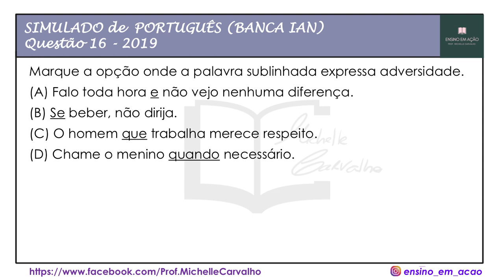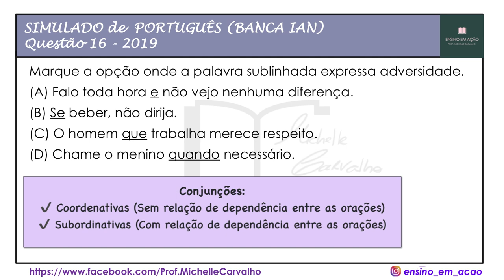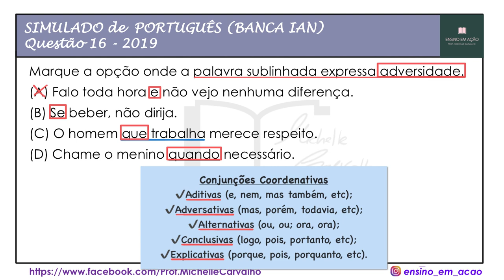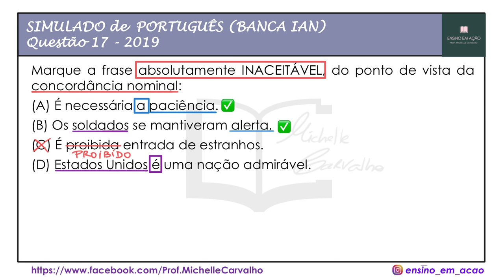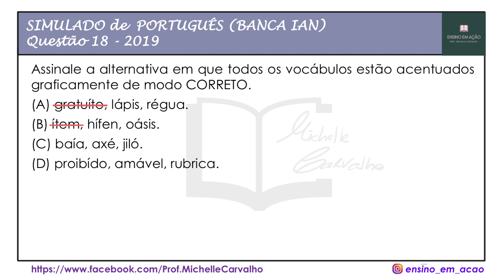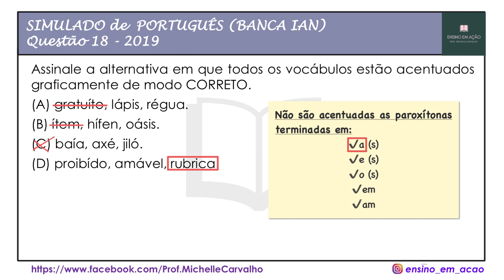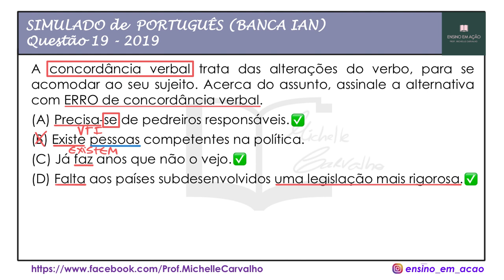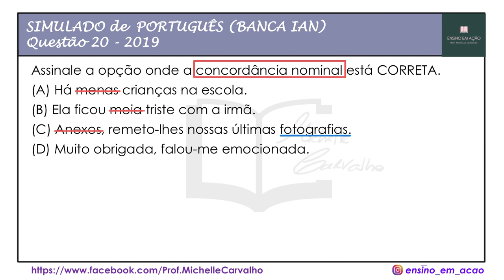IAN | SIMULADO - Português #4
Simulado com 5 questões de PORTUGUÊS organizadas pela banca IAN.

Concursos organizados por essa banca: NILÓPOLIS/RJ e MANGARATIBA/RJ.

Questões presentes na prova para Prefeitura Municipal da Estância Turística de Guaratinguetá/SP (2016), para cargos de ensino médio e ensino superior;
Questões presentes na prova para Prefeitura Municipal de Seropédica/RJ (2019), para cargos de ensino superior.